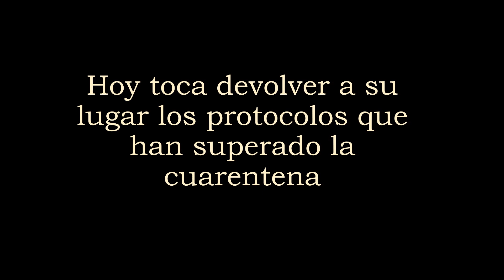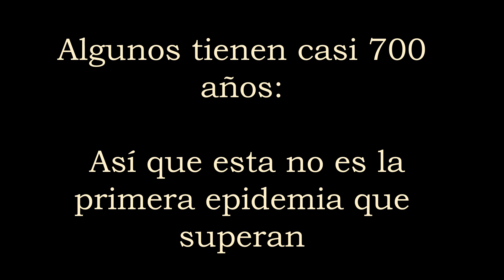Un ratito trabajando en el AHPHU (I): Recogiendo protocolos notariales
Entramos en los depósitos en los que se custodian gran parte de los protocolos notariales de la provincia, dentro de nuestro Archivo.